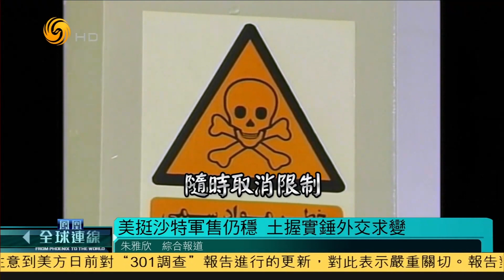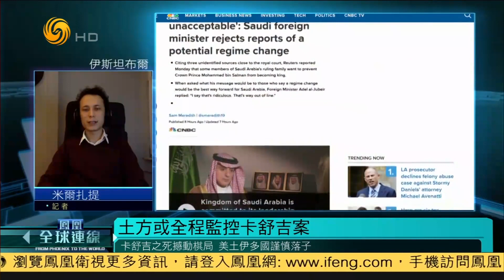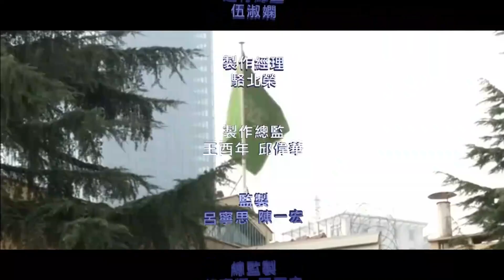《鳳凰全球連線》美國挺沙特軍售仍穩，土耳其握實錘外交求變 20181123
世間本無對錯， 有對錯的是人的觀念。既然如此，特朗普當然可以堅定地站在沙特一邊。美國總統特朗普周二誓言仍是沙特的「堅定夥伴」，儘管他還表示沙特王儲穆罕默德或許知道謀害記者卡舒吉的計劃。特朗普提及，美國情報單位仍在調查卡舒吉遇害案的幕後真兇。
今晚鳳凰全球連線深入分析：特朗普不能讓卡舒吉案壞了中東的棋局。